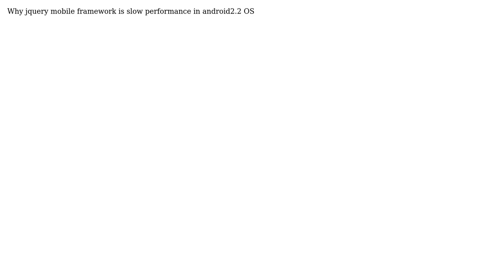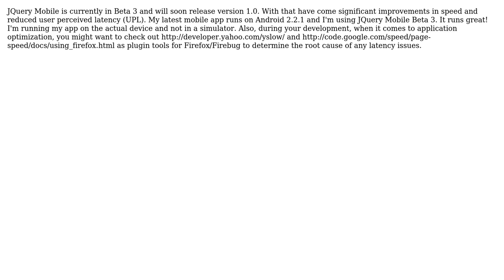Jquery mobile framework in android OS (4 Solutions!!)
Jquery mobile framework in android OS

With thanks & praise to God, and with thanks to the many people who have made this project possible! | Content (except music & images) licensed under CC BY-SA | Music | Images & others | With thanks to user Mike McKay user kirankaranjkar user Jose Bernald user csharpsavant user asp2go and the Stack Exchange Network Trademarks are property of their respective owners. You are responsible for your own actions.